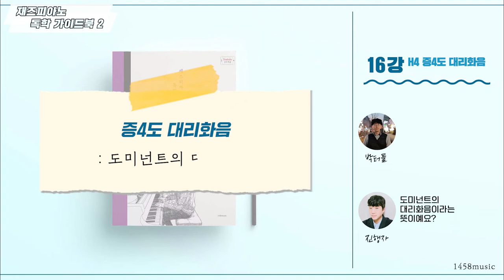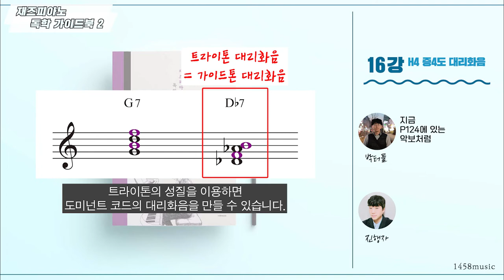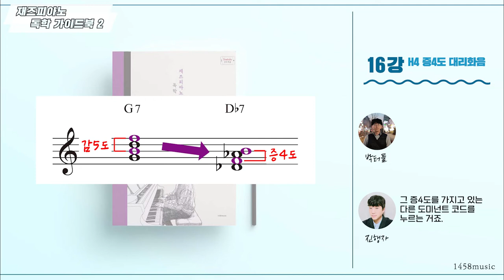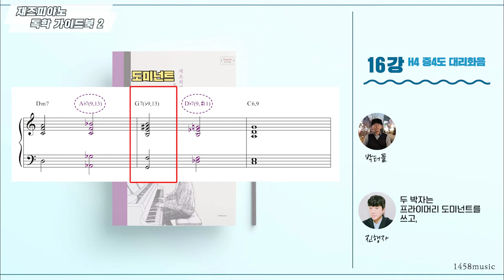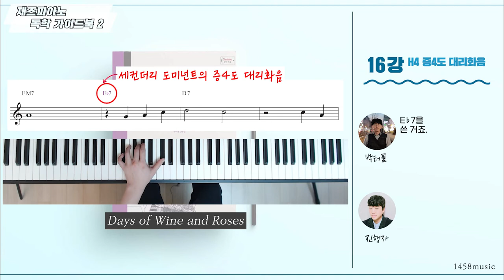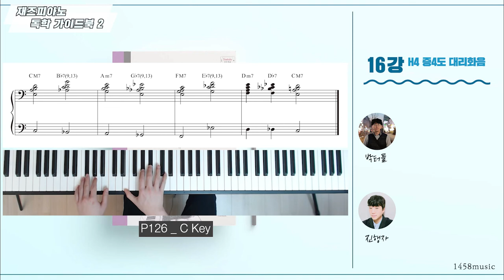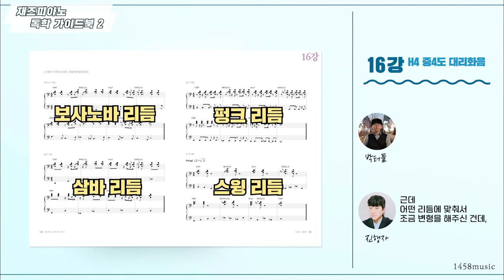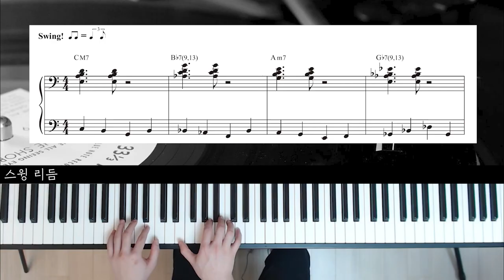[재즈화성학_재즈 피아노 독학 가이드북2] 16강. H4 증4도 대리화음(Substitute Dominant)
재즈피아노 독학 가이드북 2권
16강. H4 증4도 대리화음 강의입니다.